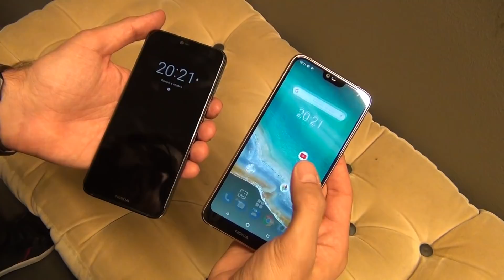Intervista a Alberto Matrone, Vice President Eastern Europe di HMD Global